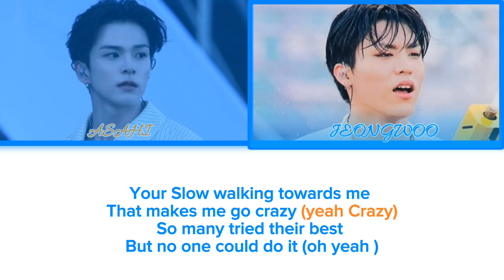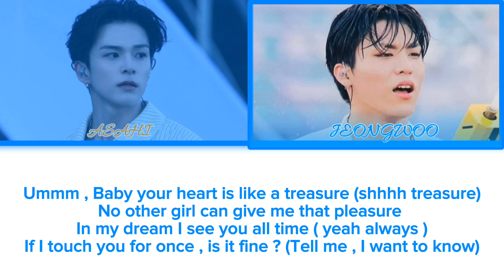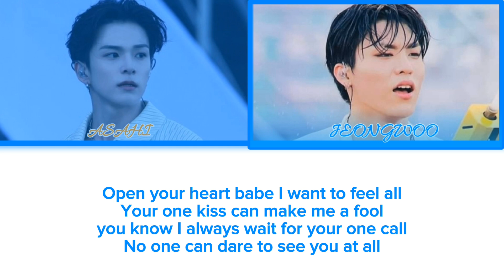"BELONGS TO ME" (Asahi X Jeongwoo) AI ORIGINAL Song